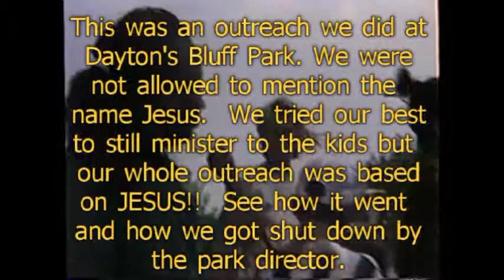WOLCF OUTREACH95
We took our church service to the streets and ministered at a park in Dayton's Bluff, MN.  However, the only condition in which the park director would let us be there was we were not allowed to mention the name of Jesus.  Well we were going to do it anyway and we got shut down.  But there were some memorable moments to look back on...